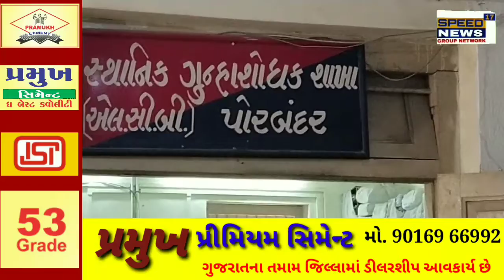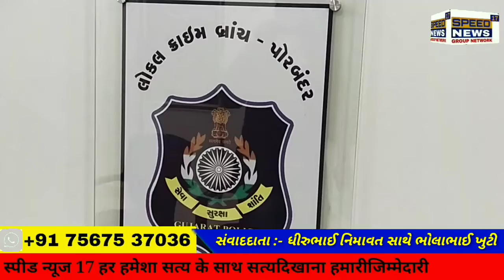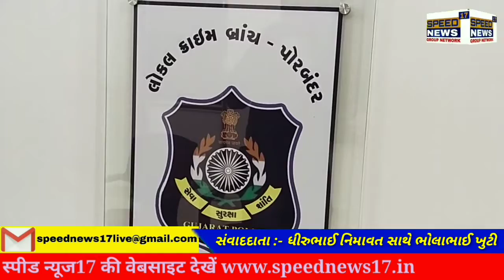PORBANDAR બગવદર પોલીસ સ્ટેશનના ધાડ વિથ મર્ડર તથા પોરબંદર જીલ્લાના ટોપ-ટેન ના ફરારી આરોપીને પકડી....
બગવદર પોલીસ સ્ટેશનના ધાડ વિથ મર્ડર તથા પોરબંદર જીલ્લાના ટોપ-ટેન ના ફરારી આરોપીને પકડી પાડતી એલસીબી

બગવદર પોલીસ સ્ટેશનમાં ધાડ, મર્ડર તથા રાજકોટ ગ્રામ્ય ગોંડલ સિટી અને તાલુકા તેમજ મોરબી જિલ્લાના ટંકારા પોલીસ સ્ટેશનમાં  લૂંટ તથા ધાડના ગુનામાં નાસતો ફરતો રીઢા આરોપીને ઝડપી પાડયો છે. પોરબંદર એલસીબીની ટીમે મધ્યપ્રદેશ ખાતે જઇ ત્યાંના લોકો જે પહેરવેશ પહેરે છે તે વેશ ધારણ કરી બે દિવસ સુધી રોકાય આરોપીને ઝડપી પાડવામાં સફળતા મેળવી છે. પોરબંદર જિલ્લાના ટોપ ટેનના ફરાર આરોપીઓ પૈકીના એક આરોપીને પોરબંદર લોકલ ક્રાઇમ બ્રાંચે ઝડપી પાડ્યો છે. પોલીસ મહાનિદેશક અને મુખ્ય પોલીસ અધિક્ષક દ્વારા ગુજરાત રાજ્યમાં નાસતા ફરતા આરોપીને પકડવા ખાસ ડ્રાઇવ ઝુંબેશનું આયોજન કરવામાં આવ્યું છે. જેના અનુસંધાને જૂનાગઢ રેન્જના નાયબ પોલીસ મહાનિરીક્ષક મનિન્દર પ્રતાપસિંહ પાવર તથા પોરબંદર જિલ્લા પોલીસ વડાએ જિલ્લાના ટોપ ટેન નાસતા ફરતા આરોપીઓને પકડી પાડવા સુચના આપી છે. જેના અનુસંધાને એલસીબીના પીઆઇ એન એન રબારી તથા પી.એસ.આઇ એન એમ ગઢવી અને એલસીબીની ટીમને પોલીસ અધિક્ષક દ્વારા માર્ગદર્શન આપવામાં આવેલ તેમજ બગવદર પોલીસ સ્ટેશનમા ગુનો નોંધાયેલ હોય અને છેલ્લા ત્રણ વર્ષથી નાસતો ફરતો આરોપી  મધ્યપ્રદેશના અલીરાજપુર જિલ્લાના બયડા ગામનો વતની પારસિંગ જેતુભાઈ આદિવાસીને ઝડપી પડ્યો છે. અને તેને પકડવા માટે એલસીબીના સ્ટાફે મધ્યપ્રદેશના અલીરાજપુર જિલ્લાના બયડા ગામમાં ટીમને રવાના કરી હતી. એલસીબીની ટીમને ટેકનિકલ સર્વેલન્સ અને હ્યુમન ઈન્ટેલીજન્સ દ્વારા જાણવા મળેલ વિગત મુજબ આરોપી તેના વતનમાં હોય અને આરોપી તેમના વતનમાં હોવાથી એલસીબીની ટીમ દ્વારા મધ્યપ્રદેશના બયડા ગામમાં તપાસ હાથ ધરવામાં આવી હતી. ત્યાં પોલીસ તરીકેની ઓળખાણ છુપાવી અને સ્થાનિક પ્રજા જેઓ પહેરવેશ ધારણ કરી બે દિવસ રાત્રી રોકાણ કર્યું હતું. અને આરોપીનું રહેણાંક મકાન શોધી કાઢ્યું હતું. સ્થાનિક બાતમી દ્વારા આરોપીની ઓળખ મેળવી  આરોપીને તેના ગામથી પકડી પાડયો હતો. ટેકનિકલ સર્વેલન્સ અને હ્યુમન ઇન્ટેલિજન્સની મદદથી ઊંડાણપૂર્વક અને ઝીણવટભર્યું પૂછપરછ કરતાં પોતે બગવદર ખાતે બનેલ ગુનાની કબૂલાત આપી હતી. આ સિવાય અન્ય જિલ્લાઓમાં પણ આવા પ્રકારના ગુના આચર્યા હોવાની કબુલાત આપી હતી. એલસીબીના પીઆઇ એન એન રબારી, પીએસઆઈ ગઢવી, એસઆઈ રાજુ જોશી, રામ ડાકી, જગમાલ વરુ, રમેશ જાદવ, બટુક વિજુડા, હરેશ આહિર, ગોવિંદ મકવાણા, રણજીત દયાતર, વિજય જોશી, દિલીપ મોઢવાડિયા, ઉપેન્દ્ર જાડેજા, કરસન મોડેદરા, રવીરાજ બારડ, લીલા દાસા, ગોવિંદ માળીયા વગેરે પોલીસ સ્ટાફે જહેમત હાથ ધરી હતી અને મર્ડર, લૂંટ તથા ધાડના ગુનામાં નાસતા ફરતા રીઢા ગુનેગારને મધ્યપ્રદેશથી ઝડપી પાડવામાં સફળતા મેળવી હતી.
રિપોર્ટર ધીરુભાઈ નિમાવત સાથે ભૉલાભાઇ ખુટી સ્પીડ ન્યુઝ બગવદર પૉરબંદર